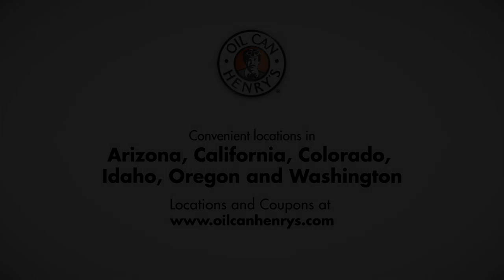Oil Can Henry's - Small Things - Environment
30 Second TV Commercial